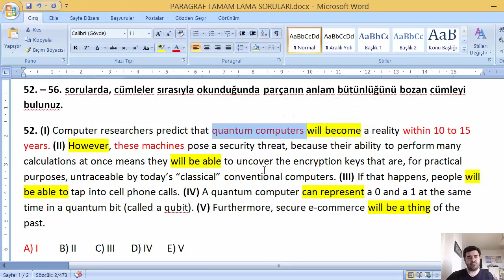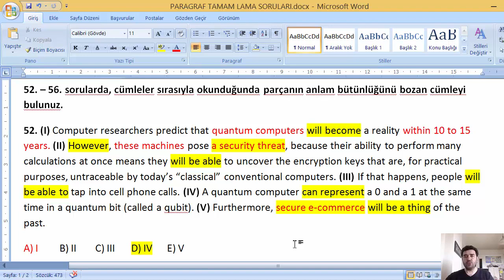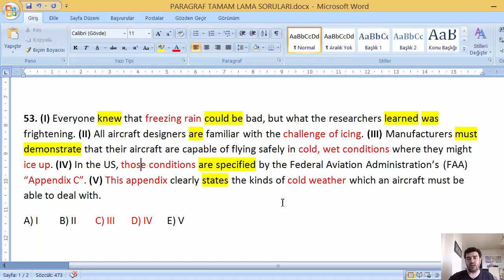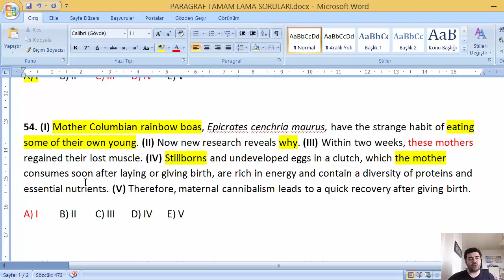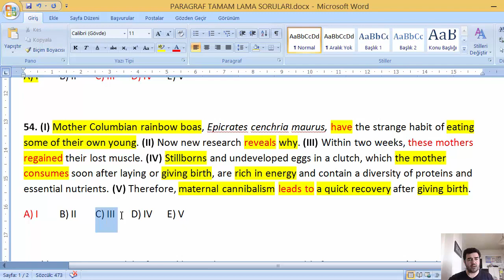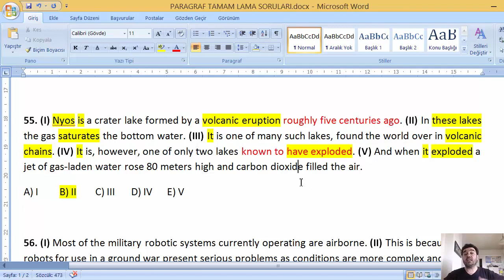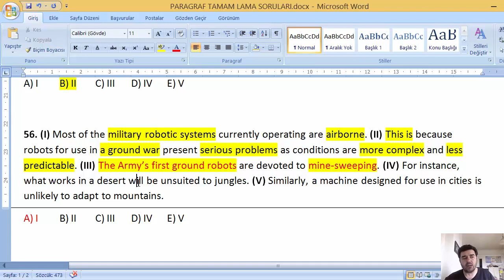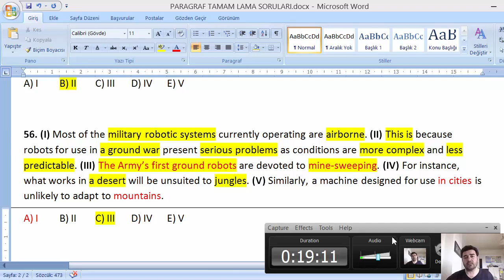Paragrafın Anlam Bütünlüğünü Bozan Cümle Nasıl Çözülür? Püf Noktaları! (Vedi Aşkaroğlu)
Test Tekniği ile pratik bilgiler kazanın! Sıkıntılı bir soru türü gibi görünüyor. Ama videoyu izledikten sonra çok sıkıntı çekmeden bu soruları çözebilmeyi öğreneceksiniz!